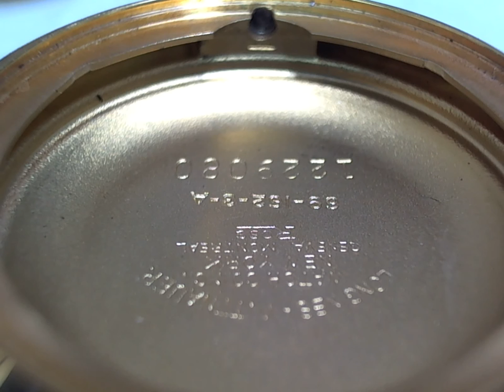十點九分鐘錶Longines Automatic 浪琴14K星空 自動錶 出廠於1952年維修2-2 Watch9After10詹師傅+886933594731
Longines Automatic 浪琴14K星空 自動錶 出廠於1952年維修

出廠於1952年 17顆軸承紅寶石 寶璣式游絲 雙向啄木鳥自動上鍊機機置.紅寶石入K金套筒.鍍銠機蕊.有日內瓦導角.日內瓦波紋.合金補償擺輪 因加百祿避震器.砝碼.快慢針雙重方位校時  機號 19 A
Longines 19A 1952-年
 11.25''', Dm= 25.3mm
H= 5.1mm
17 jewels
f = 18000 A/h
Breguet hairspring family: 19A: sub second 19AD: sub second, date 19AS: sweep second 19AS: sweep second, date Example, year: signature;
shock device 1958: 10716192, LXW, Longines Automatic, Longines Watch Co Swiss, 17 Jewels;